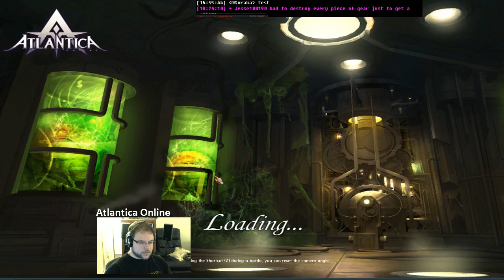Enhance Strategy featuring Siigari